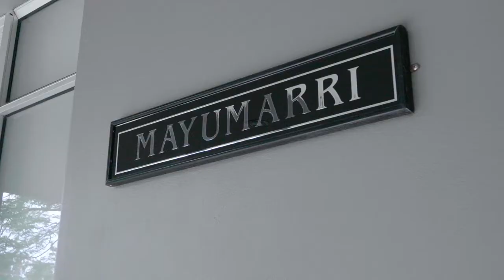27 Richardson Street East, Lane Cove